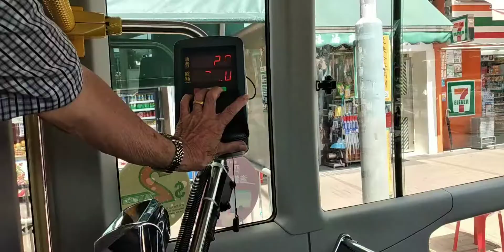CHEUNG TSING TUNNEL HONGKONG / EXPLORE WITH Lyn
CHEUNG TSING TUNNEL HONGKONG